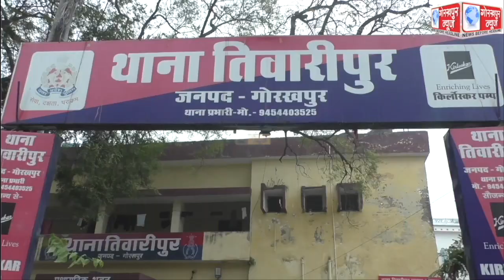एसएसपी जोगेन्द्र कुमार की अध्यक्षता में तिवारीपुर थाने पर आयोजित हुआ थाना सम्पूर्ण समाधान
एसएसपी जोगेन्द्र कुमार की अध्यक्षता में तिवारीपुर थाने पर आयोजित हुआ थाना सम्पूर्ण समाधान दिवस,थाने का किया निरीक्षण, फरियादियों की फरियाद सुनकर निस्तारण के दिये निर्देश।।।